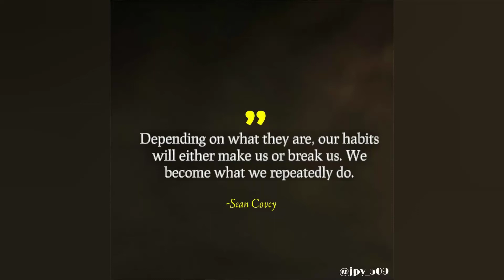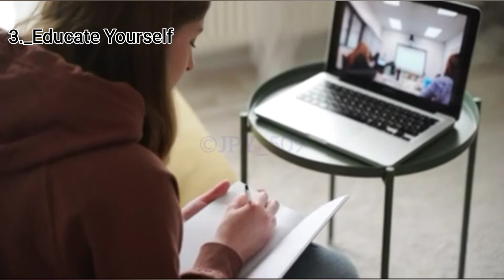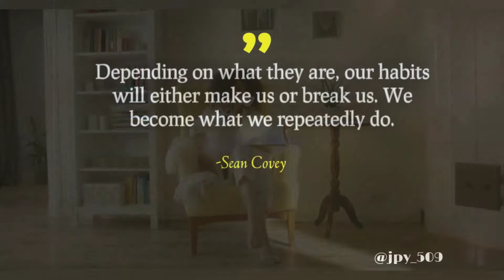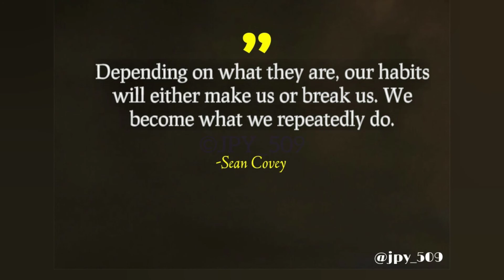Top 5 habits of all successful people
Depending on what they are, our habits will either make us or break us. We become what we repeatedly do.
I'm very happy to share these Top 5 habits that can change your life, hope you put them into practice

Selon sa yo ye, abitid nou yo ka fè nou oswa brize nou, nou devni sa nou fè plizyè fwa.
Mwen vrèman kontan pataje top 5 abitid sa yo ki ka chanje Laviw, mwen espere ou mete yo an pratik

 Instagram👉Yvenson JEAN PIERRE (@JPY_509)
 Twitter👉 Yvenson JEAN PIERRE (@JPY_509)
Facebook👉 Yvenson JEAN PIERRE (@JPY_509)